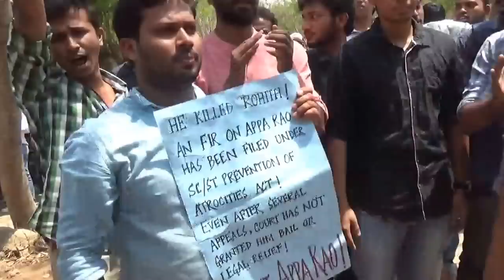Chalo HCU Pt-7- Rohith Vemula Zinda Slogans at HCU-Justice For Rohith